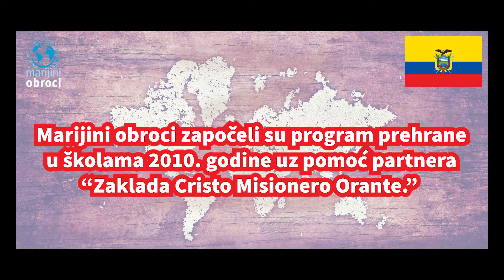Ekvador gdjedjelujemo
Marijini obroci Hrvatska u Ekvadoru zahvaljujući hrvatskim donatorima prehranjuju više od 300 djece u okrugu Pichincha